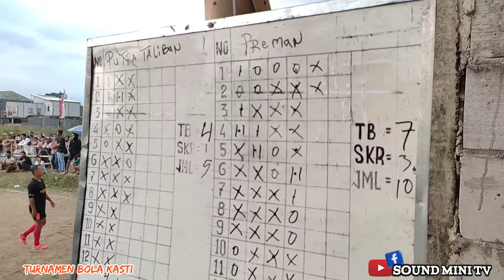PREMAN VS PUTRA TALIBAN ||OPEN TURNAMEN BOLA KASTI JAMBUAN CUP PART 2 GRUP A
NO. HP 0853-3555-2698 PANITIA